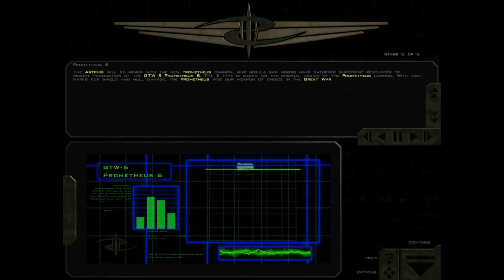Freespace 2 Open Act 2 Mission 4 - The King's Gambit | No Commentary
One of the best space combat sims I've ever played.  I'm using Knossos 0.14.3 with the Freespace Upgrade MediaVPs mod and the game looks incredible! High res textures, models, and effects make this seem like a brand new game even though this was released in 1999.